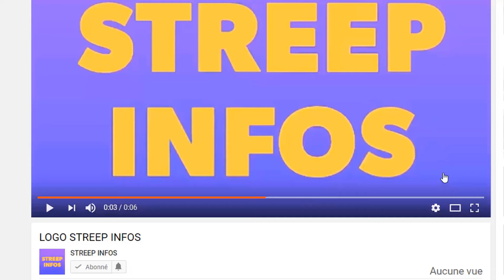Urgent: Depuis son lit d'hopitale en Europe Laurent Gbagbo annonce une mauvaise nouvelle(video)